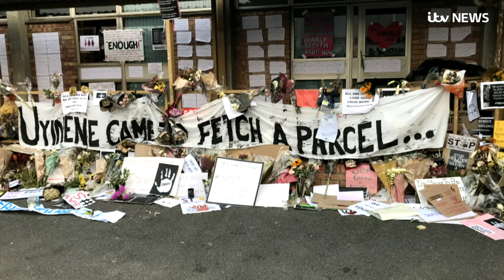Duchess of Sussex ties ribbon at South African memorial to honour murdered student | ITV News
The Duchess of Sussex visited the memorial to a murdered South African student as a “personal gesture” after “closely following the tragic story”, Buckingham Palace said.

Meghan paid tribute at the post office where 19-year-old University of Cape Town student Uyinene Mrwetyana was raped and murdered last month.